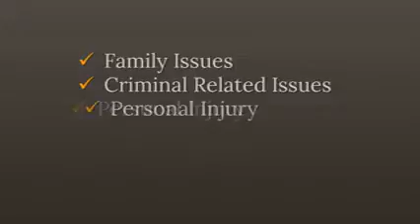Macedonia Pharmaceuticals Lawyer